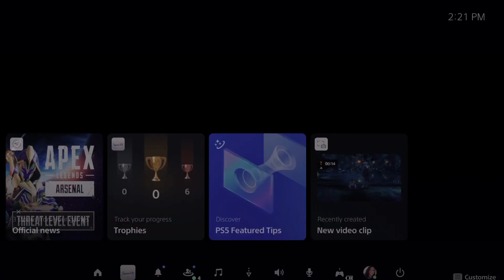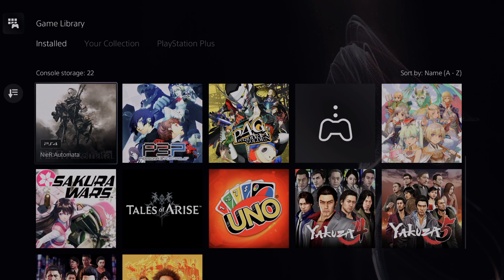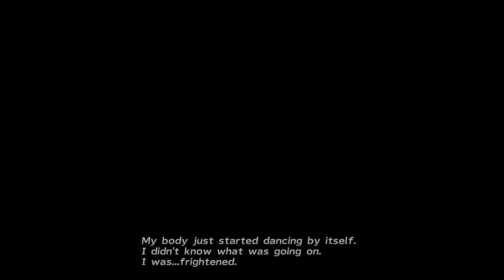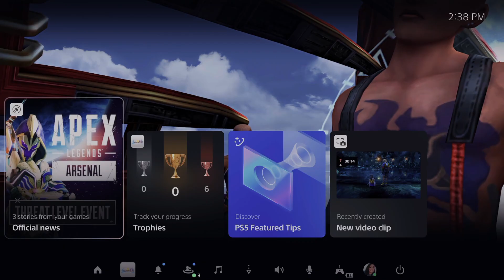Lolo's VOD 05/20/2023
OODIE:
Code works on fully priced Oodies, Oodie Sleep Tees, and Oodie Weighted Blankets.
|| US: us.theoodie.com || CA: ca.theoodie.com || UK: theoodie.co.uk || AU: theoodie.com

Info about this channel:
VOD content on this channel is for archive purposes. The uploads on this  the channel are not monetized. If you see ads on any of these videos, please know that's YouTube doing their standard ad push and not on Lolo's doing, due to copyrighted content such as music/video that youtube has claimed. Some videos may also be blocked in certain countries because of copyrighted content.